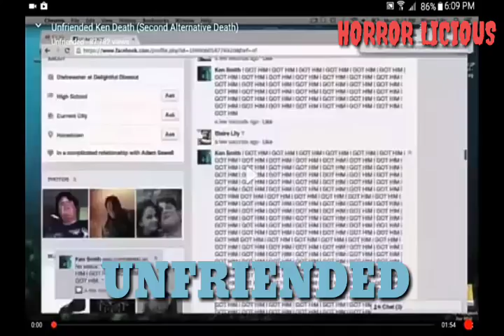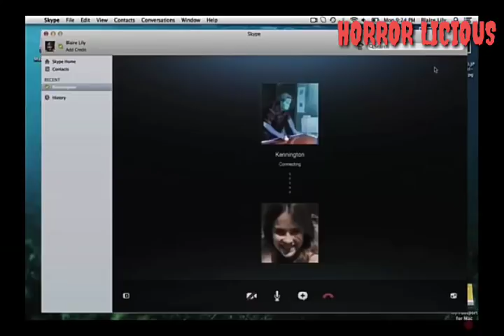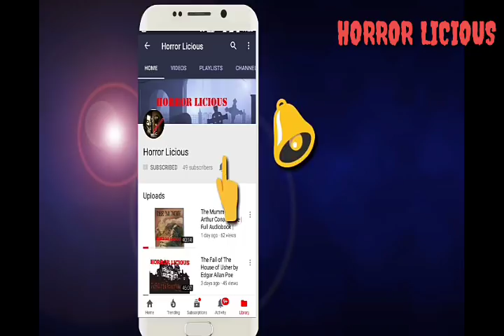Best Horror Movies of 2015 | The Top Horror Movies of 2015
Presenting our picks of the Best Horror movies of 2015.